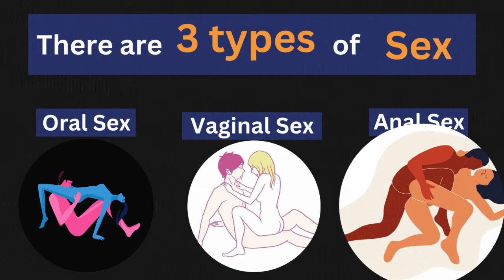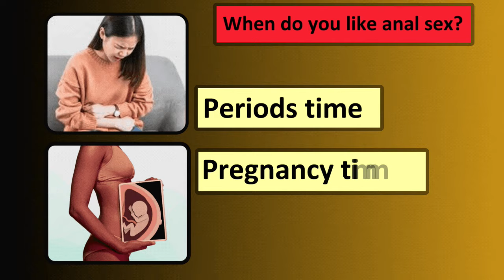Anal sex आपकी पत्नी मना नही करेगी Dr. Deepak Kelkar (M.D.) Psychiatrist, Sexologist, Hypnotherapist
• Psychiatrist
• Hypnotherapist
• Psychotherapist,
• De-addiction Specialist
• Sexologist

Anal sex is a sexual activity that involves the insertion of a penis, sex toy, or other object into the anus for sexual pleasure. It can be a part of sexual exploration and intimacy for some individuals or couples. It's important to note that engaging in any sexual activity should be based on mutual consent and comfort between all parties involved.

Engaging in anal sex may require some preparation and communication to ensure both partners are comfortable and safe. The anus doesn't naturally produce lubrication like the vagina, so the use of a water-based lubricant is often recommended to reduce friction and the risk of tearing delicate tissues.

Additionally, it's important to use protection, such as condoms, during anal sex to reduce the risk of sexually transmitted infections (STIs). Communication with your partner about desires, boundaries, and any concerns is crucial for a healthy and enjoyable sexual experience.

If you have any specific questions or concerns about anal sex, it's always advisable to consult with a healthcare provider or a qualified sex educator who can provide accurate information and guidance based on your individual circumstances.

गुदा मैथुन एक यौन गतिविधि है जिसमें यौन आनंद के लिए लिंग, सेक्स टॉय या अन्य वस्तु को गुदा में डालना शामिल है। यह कुछ व्यक्तियों या जोड़ों के लिए यौन अन्वेषण और अंतरंगता का एक हिस्सा हो सकता है। यह ध्यान रखना महत्वपूर्ण है कि किसी भी यौन गतिविधि में शामिल होना सभी शामिल पक्षों के बीच आपसी सहमति और आराम पर आधारित होना चाहिए।

गुदा मैथुन में संलग्न होने के लिए कुछ तैयारी और संचार की आवश्यकता हो सकती है ताकि यह सुनिश्चित किया जा सके कि दोनों साथी आरामदायक और सुरक्षित हैं। गुदा योनि की तरह स्वाभाविक रूप से स्नेहन उत्पन्न नहीं करता है, इसलिए घर्षण और नाजुक ऊतकों के फटने के जोखिम को कम करने के लिए अक्सर पानी आधारित स्नेहक के उपयोग की सिफारिश की जाती है।

इसके अतिरिक्त, यौन संचारित संक्रमण (एसटीआई) के जोखिम को कम करने के लिए गुदा मैथुन के दौरान कंडोम जैसी सुरक्षा का उपयोग करना महत्वपूर्ण है। एक स्वस्थ और आनंददायक यौन अनुभव के लिए इच्छाओं, सीमाओं और किसी भी चिंता के बारे में अपने साथी के साथ संचार महत्वपूर्ण है।

यदि आपके पास गुदा सेक्स के बारे में कोई विशिष्ट प्रश्न या चिंता है, तो हमेशा एक स्वास्थ्य सेवा प्रदाता या योग्य यौन शिक्षक से परामर्श करने की सलाह दी जाती है जो आपकी व्यक्तिगत परिस्थितियों के आधार पर सटीक जानकारी और मार्गदर्शन प्रदान कर सकता है।